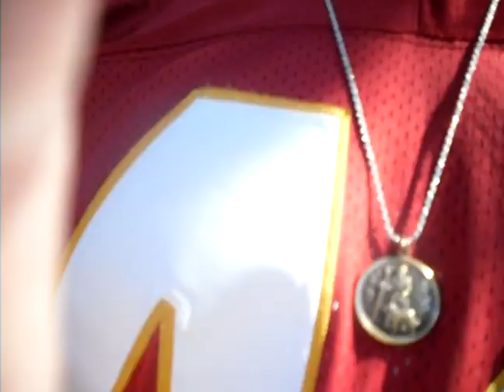shit every where wichita falls tx